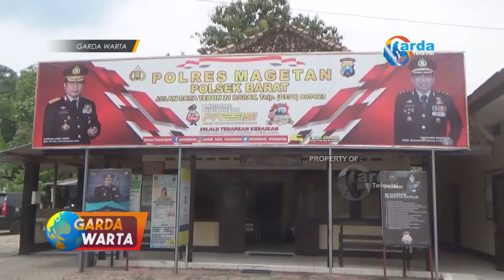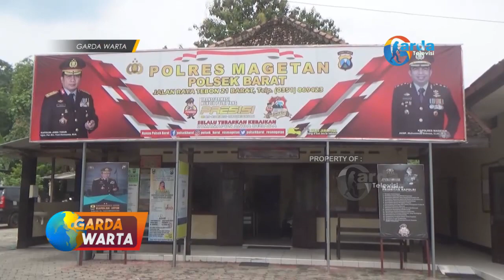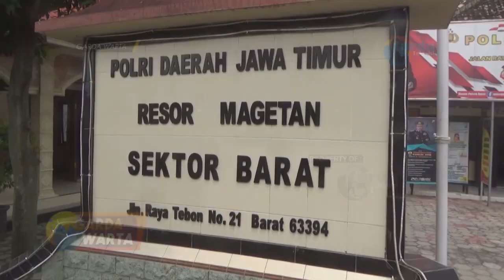MAGETAN - Pelaku Pencurian Kotak Amal Masjid Berhasil di Bekuk Jajaran Reskrim Polsek Barat